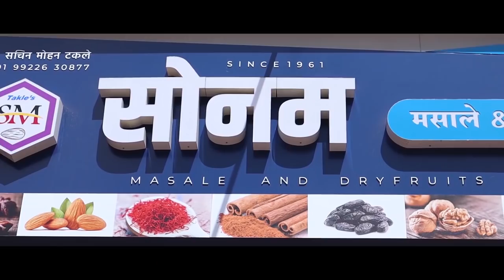खानापुरात जिंकले बाबर पण वैभव पाटील ठरले मँन ऑफ दि मँच ! || वज्रधारी न्यूज़